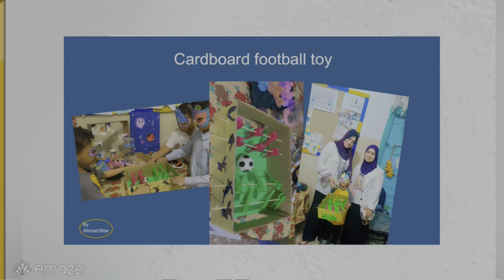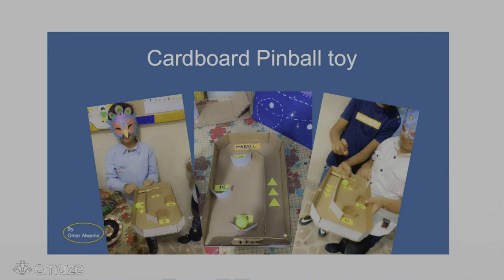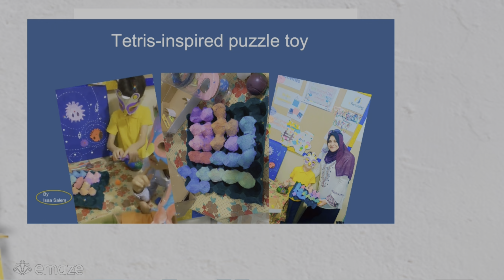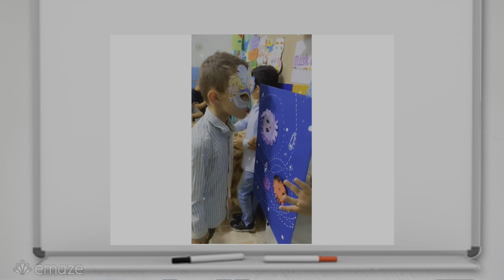Toy Exhibition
Maisa Abu-Irshaid/Sa'd Bin Moath for boys (feminin), Amman-Jordan/Toy Exhibition